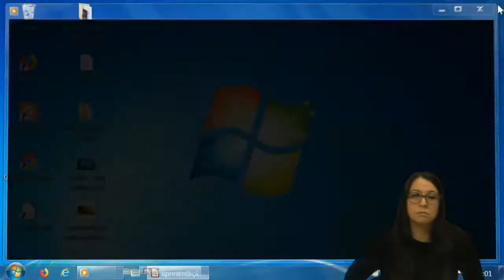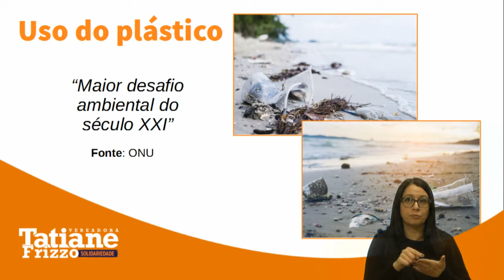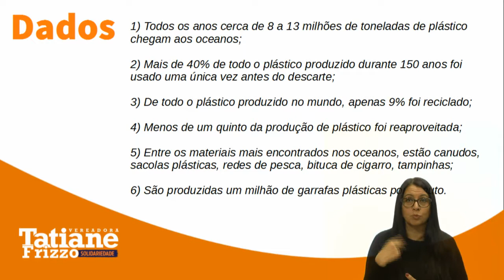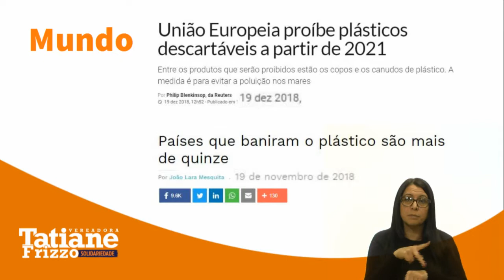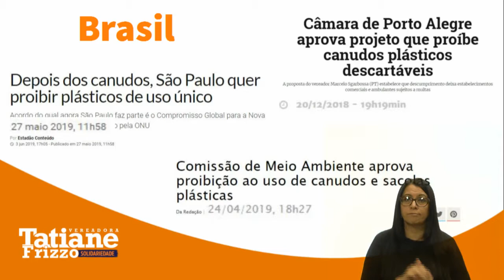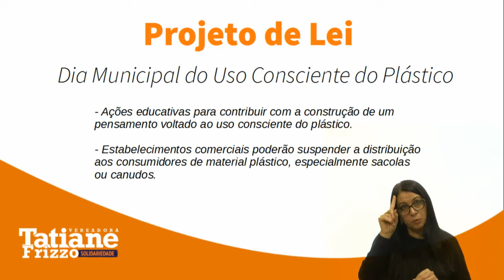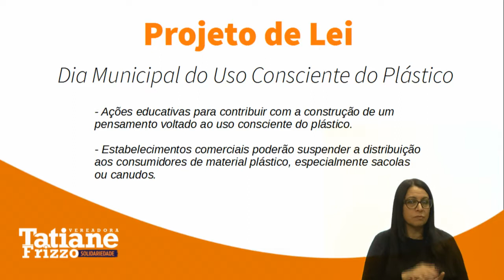7 Grande Expediente - Vereadora Tatiane Frizzo/SD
Manifestação da vereadora Tatiane Frizzo/SD apresentando o Projeto de Lei que institui o Dia Municipal do Uso de Plástico Consciente.